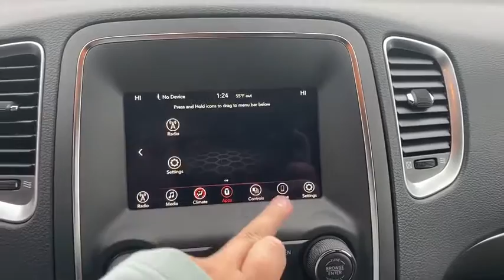2020 Dodge Durango Milwaukee, Kenosha Racine Waukesha, Franklin, Wisconsin R200855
Destroyer Gray Clearcoat New 2020 Dodge Durango available in Racine, Wisconsin at Palmen Chrysler Dodge Jeep. Servicing the Milwaukee, Waukesha, Franklin, Kenosha, Wisconsin area.
2020 Dodge Durango SXT Plus - Stock#: R200855 - VIN#: 1C4RDJAG0LC432877

For today's best price, contact Jessica at Palmen in Racine! Price does not include tax, title, license or service fees. Price includes: $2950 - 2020 National Retail Consumer Cash 20CL1. Exp. 09/30/2020 $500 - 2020 Bonus Cash 20CLA. Exp. 09/30/2020